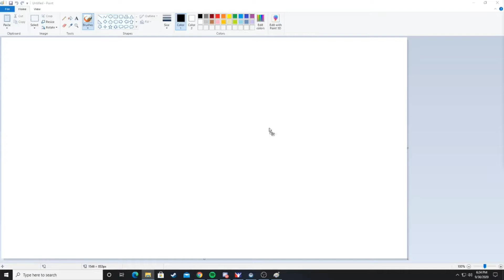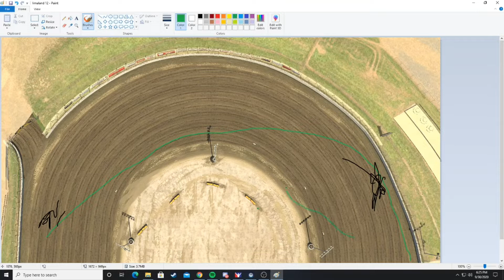Choosing the right line (How 2 Drive Limaland)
one thing I forgot to mention is when the top is hooked up in 1-2 drive it in as hard as you can and worry about the back straight wall later